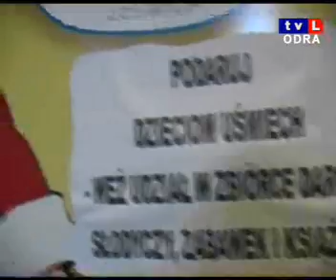Uśmiech pod choinkę, TVL Odra, 27.11.2012